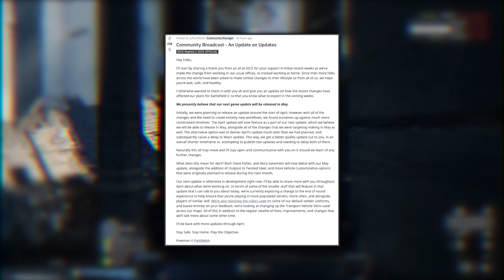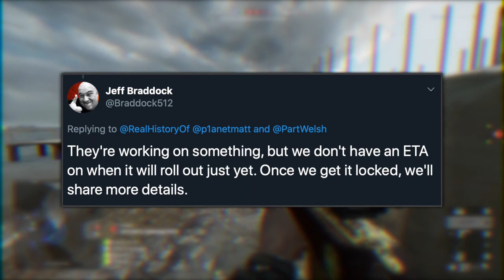[BF5] NEXT UPDATE in MAY for BFV?! - Team Balancer SoonTM & First Patch Details!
DICE has finally provided us with an Update on what is happening in the near future for Chapter 6 and the next bfv update.

Alongside the first details on what to expect from the bf5 update, we also have information on when to expect it. Due to the unforeseen circumstances the April update for battlefield v has been cancelled and combined with a later may update for bfv. Expect significant changes, cosmetic adjustments, new elites, tank cosmetics and possibly even a team balancer!

This Week on the Battlefield is a weekly show covering Battlefield related News, Updates, Leeks, Events, Community Discussion & Debate as well as some of the best Only in Battlefield Moments. Your ultimate guide to any bfv weekly events, assignments or rewards. Stay on top of what is going on in the world of Battlefield, what is NEW & what is coming next!
🎮Defined Disaster
🔗Sources & Links:
✖  Temporyal - Data-Miner extraordinaire: